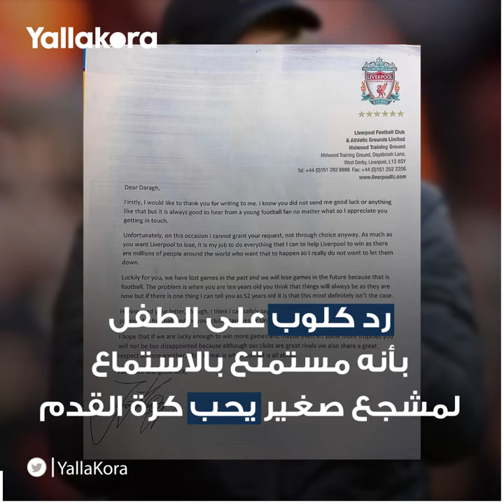رسالة مؤثرة من مشجع إلى يورجن كلوب.. ورد رائع من المدرب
أرسل يورجن كلوب مدرب ليفربول الإنجليزي خطاباً لمشجع تمنى خسارة فريقه، على عكس المتوقع  لمشجع البالغ 10 سنوات لفريق مانشستر يونايتد طالب كلوب بالخسارة لوقف سلسلة اللاهزيمة، لكن كلوب رد وأخبره بأن عمله هو مساعدة فريقه على تحقيق الفوز لكنه سعيد بالتحدث مع مشجع صغير، متمنياً له التوفيق.